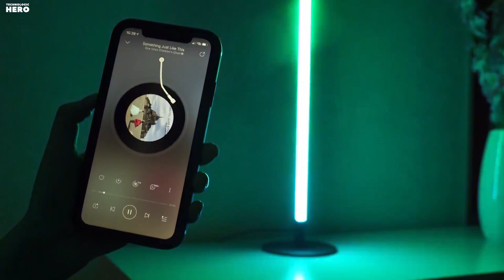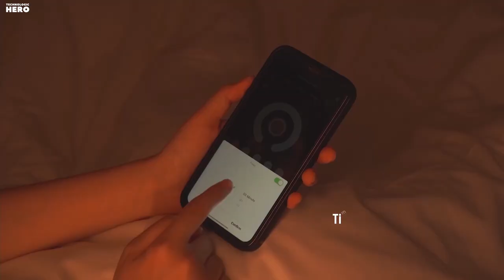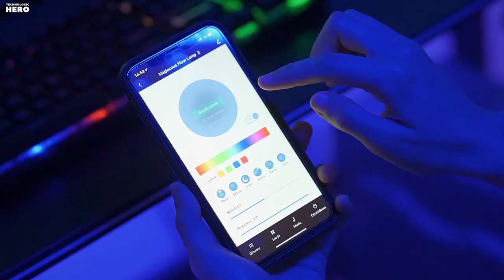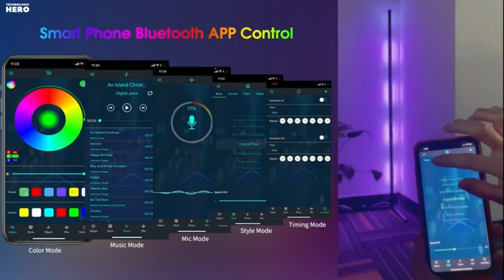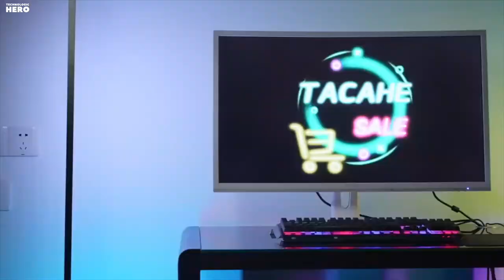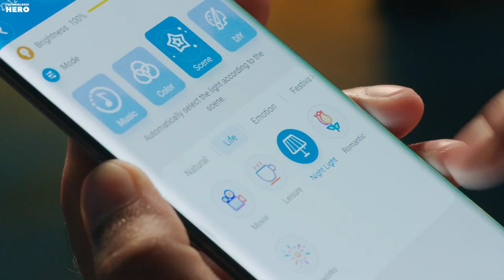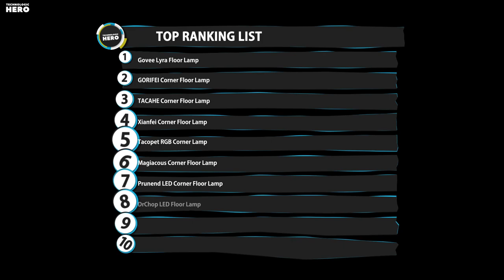Top 10: RGB Corner Floor Lamps of 2022 / RGB Color Changing Mood Lighting, Smart LED Floor Lamp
00:00 Myriad365 LED Corner Floor Lamp

00:43 Ankishi Corner Floor Lamp

01:39 DrChop LED Floor Lamp

02:24 Prunend LED Corner Floor Lamp

02:58 Magiacous Corner Floor Lamp

03:36 Tacopet RGB Corner Lamp

04:21 Xianfei Corner Floor Lamp

04:52 TACAHE Corner Floor Lamp

05:19 GORIFEI Corner Floor Lamp

05:59 Govee Lyra Floor Lamp